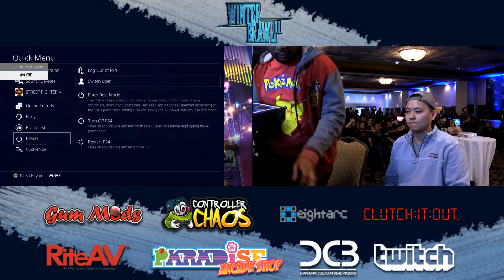SFV: Pools: OMGItzAndre vs GS HamBam